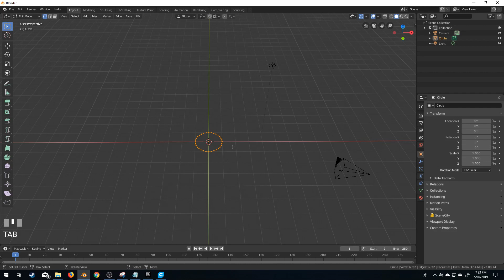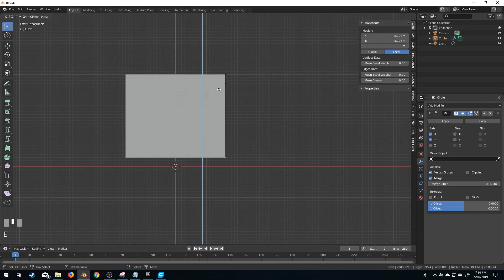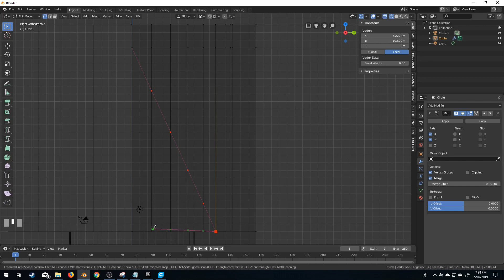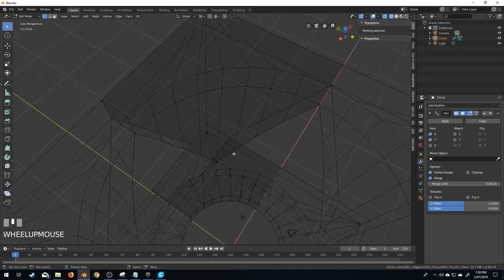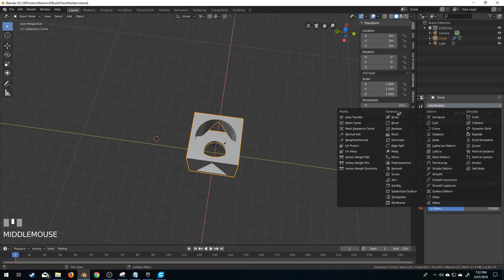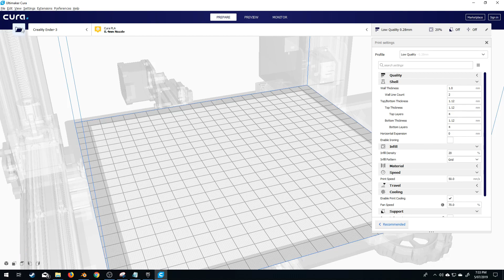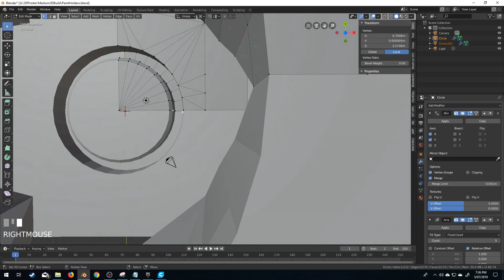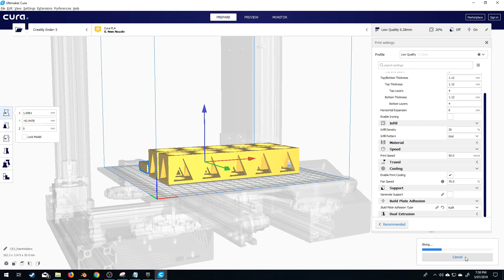How to Make Paint Holders - Design - Create - 3D Print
We use Blender to design a way of holding paints. These paints can be used for a wide variety of applications, but are primarily used for table top wargamming and RPG.